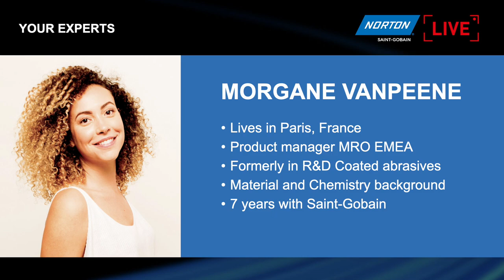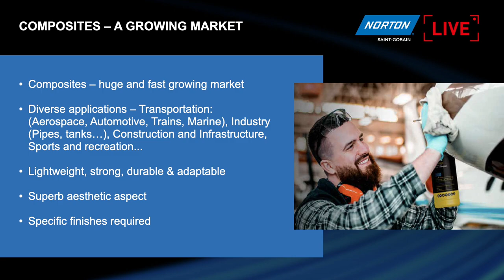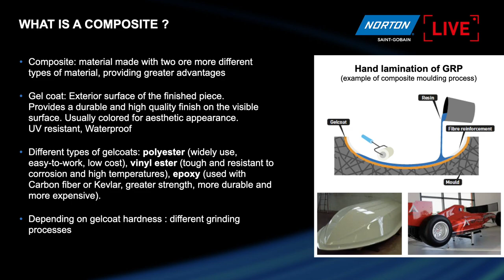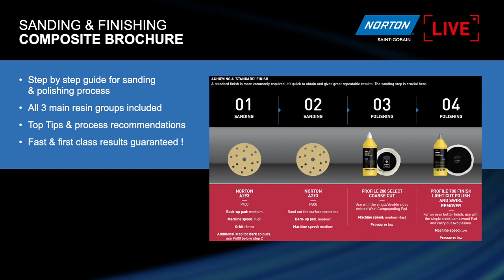Norton Live: How to sand and finish a composite panel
In this recorded live stream, Paul Gray explores our solutions for the composite market, helping you combine Norton Abrasives and Farécla for the perfect finish on your composite components.